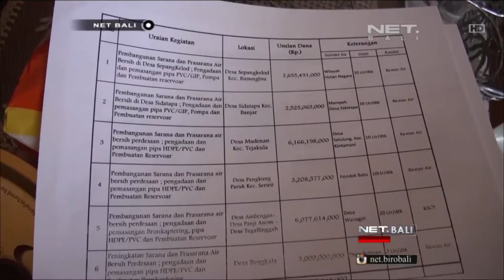NET. BALI - KRISIS AIR DINAS PU BERENCANA BIKIN SUMUR BOR